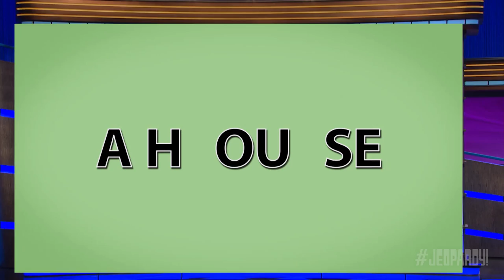Puzzlers | Category | JEOPARDY!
You'll surely enjoy this category of Puzzlers.